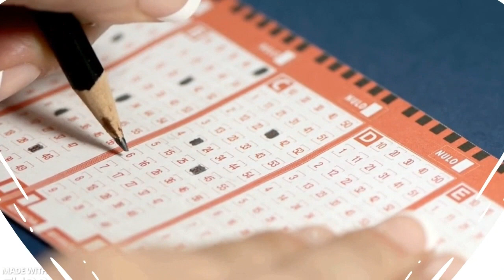Mega Sena resultado do Concurso 2644 de hoje, sábado, 14 de outubro de 2023 ‐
O concurso 2644 da Mega-Sena aconteceu neste sábado (14) e tem o prêmio estimado em R$12 milhões.